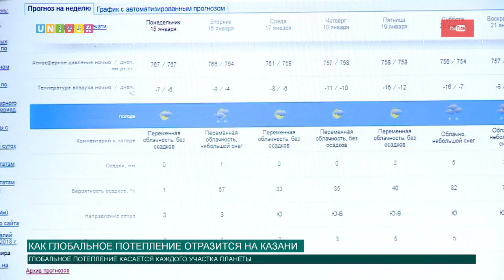Как глобальное потепление отразится на Казани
Глобальное потепление отражается на каждом участке нашей планеты. Какие угрозы несет в себе эта проблема, и как она влияет на Татарстан?